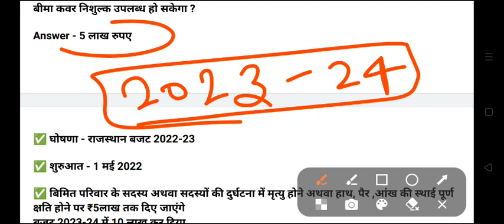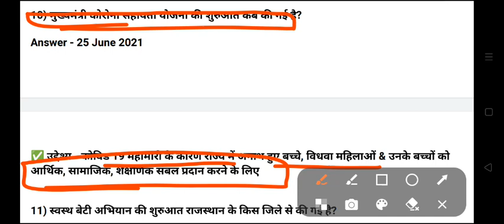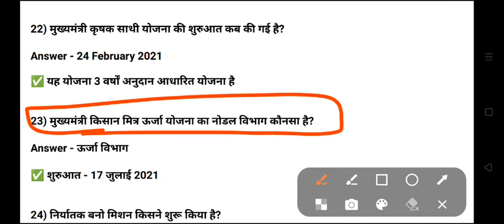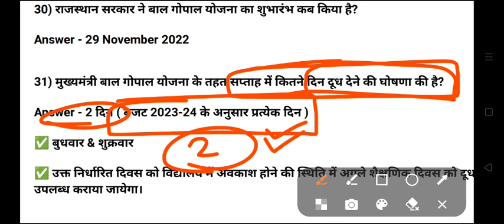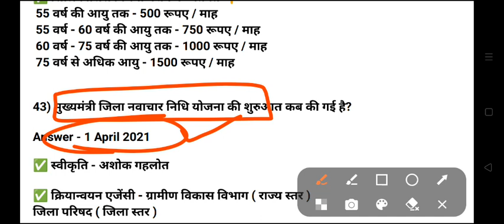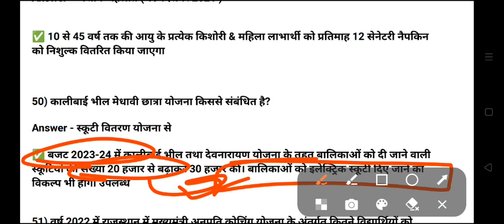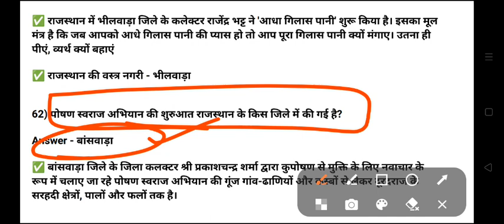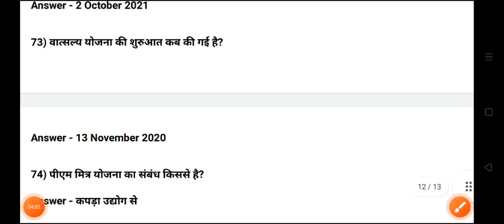Rajasthan CHO Exam 2023 | CHO Exam Current Affairs | CHO Exam Model Paper 2 | CHO Exam Admit Card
Rajasthan CHO Exam 2023 | CHO Exam Current Affairs | CHO Exam Model Paper 1 | CHO Exam Admit Card

Rajasthan CHO admit card 2023
cho admit card 2023
cho current affairs
rajasthan cho model paper 2023
cho exam 2023
rajasthan cho general awareness
admit card cho 2023 rajasthan
rajasthan cho gk 2023
cho exam date 2023
cho exam paper 2022
cho gk questions
cho old question paper rajasthan
cho rajasthan
current affairs for cho exam 2023
Raj cho
Raj cho classes 2022
rajasthan cho admit card
rajasthan cho online nursing Classes
cho admit card 2022
cho live class today
cho classes 2023
cho model paper 2022
cho model paper 2023
cho old question paper
cho paper 2022
cho questions paper 2022
cho questions paper 2023 rajasthan
Rajasthan CHO
current gk rajasthan
rajasthan cho current affairs 2023
rajasthan cho current affairs 2022
rajasthan current affairs for cho exam